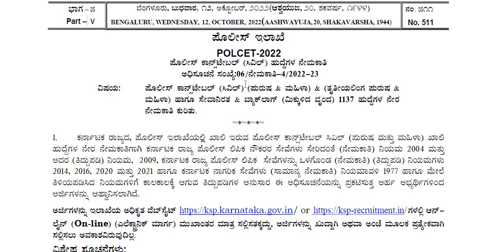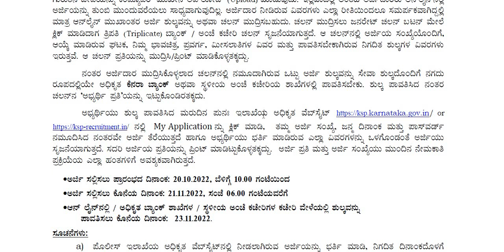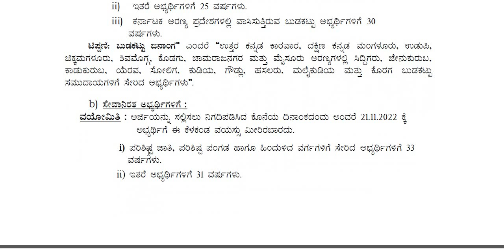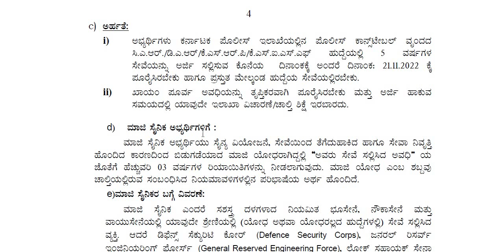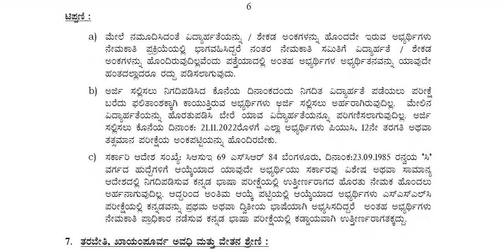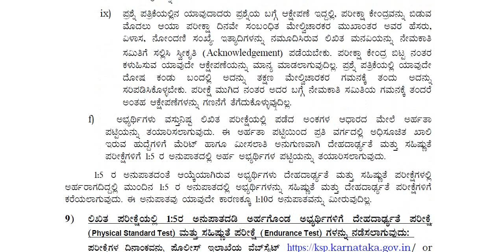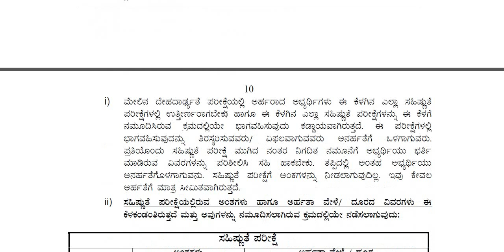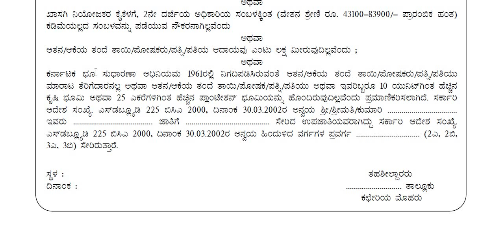Civil PC ಹುದ್ದೆಗಳಿಗೆ ಅಧಿಸೂಚನೆ||ವಯೋಮಿತಿ ಸಡಿಲಿಕೆ ಆಗಿದೆಯಾ?||Posts : 1591||Classic Education